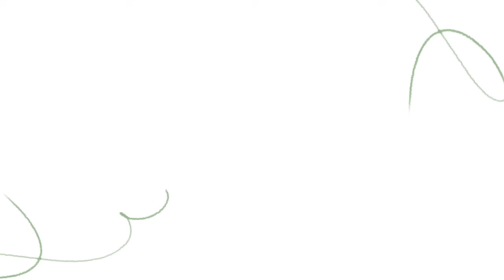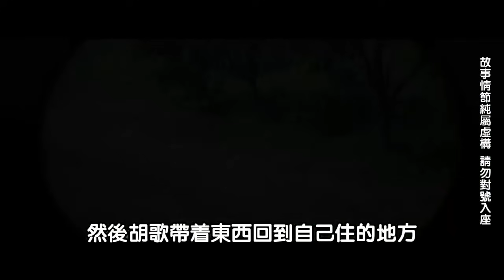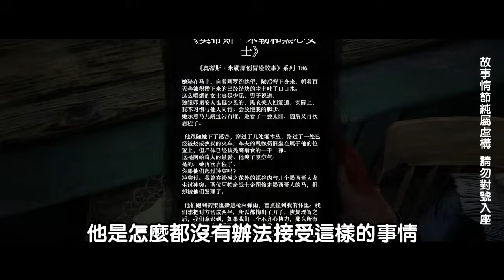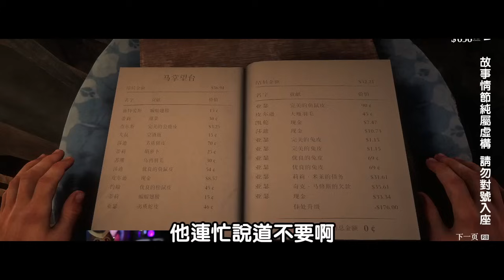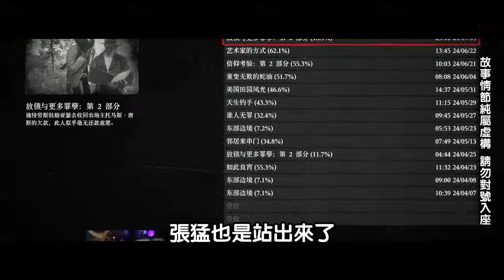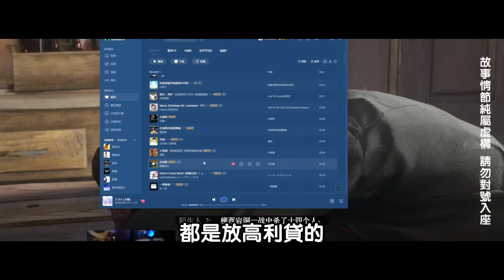EP74：少年生出暗黑心理，欲將對手除之而後快，本想直接製造意外，無奈傷敵一千自損八百